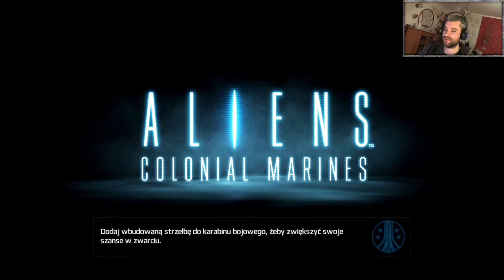Aliens Colonial Marines #4 - Misja 2: Bitwa o Sulaco - Najwyższy Poziom Trudności, gameplay pl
Zaczynamy drugą misję. I spotykamy wiele małych Obcych pajączków, które są aż nadto całuśne. Fuj, fuj. Bella też miała z nimi przyjemność, którą ciężko wspomina... w końcu odbyła się ona bez kamerki.

Muzyka:
"Rock pack" by Greg Baumont

Aliens: Colonial Marines to strzelanka pierwszoosobowa z trybem kooperacji, rozgrywająca się w uniwersum Obcego. Produkcja została stworzona przez studio Gearbox Software, znane z takich serii jak Brothers In Arms, czy Borderlands. Colonial Marines jest pełnoprawną kontynuacją historii filmowej i rozgrywa się po wydarzeniach z filmu Obcy 3.

W grze wcielamy się w Christophera Wintera, kaprala amerykańskich kolonialnych marines, który wyrusza z oddziałem na misję ratunkową w poszukiwaniu Ellen Ripley, bohaterki filmów z serii Obcy. Podczas tego zadania, rozgrywającego się w doskonale znanych miejscach, w tym na statku U.S.S. Sulaco oraz planecie kolonialnej LV-426, żołnierze trafiają na przerażających przeciwników. Obcych, czyli potwory zaprojektowane do zabijania. Co stało się z Ripley? Gra pokazuje ten nieznany dotąd epizod, rzucając nowe światło na całą historię.

Aliens: Colonial Marines oferuje kampanię złożoną z jedenastu misji, którą można przejść w pojedynkę lub w trybie kooperacji. W przypadku gry na podzielonym ekranie w oddziale może znajdować się dwóch graczy, z kolei gdy bawimy się online, to wówczas może ze sobą współpracować do czterech osób. Deweloper skonstruował misje tak, aby wpisać się w konwencję serii Obcy - pokazać charakterystyczne lokacje, odtworzyć typowe motywy i oddać w ręce graczy słynny ekwipunek. Wśród rodzajów broni są: miotacz ognia, czy samonaprowadzający się smartgun. Ważnym elementem zabawy pozostaje wykrywacz ruchu, wydający charakterystyczne odgłosy w momencie zbliżania się celów.

W grze spotykamy niemal wszystkie charakterystyczne podgatunki obcych -- od stosunkowo niewielkich, ale niebezpiecznych twarzołapów (facehuggerów), aż po najmocniejsze mutacje ksenomorfów. Gearbox dodał kilka autorskich pomysłów do uniwersum, w tym nowe rodzaje przeciwników. Są to między innymi łowcy, którzy chowają się w cieniu i szukają okazji do tego żeby wykonać atak z zaskoczenia, niewidome baniaki eksplodujące w momencie kontaktu z celem, czy też wielgachny ksenomorf-taran, którego głównymi atutami są wzmocniony pancerz i umiejętność wykonywania szarży.

W Colonial Marines nie mogło zabraknąć rozgrywki multiplayer. O ile kampania główna pozwala wcielić się tylko w ludzi, tak w multiplayerze część osób przyjmuje rolę Obcych. Twórcy przygotowali kilka form zabawy w sieci -- oprócz wspomnianego trybu kooperacji mamy więc mecze typu Escape (drużyna marines przedziera się przez niebezpieczny teren), czy chociażby Extermination (każda bitwa opiera się na zadaniach). Multiplayer bazuje na systemie klas postaci oraz sprzętu, umiejętności i ulepszeń, które można dobrać przed każdą walką.